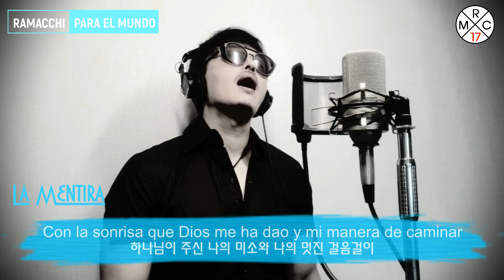LA MENTIRA - Dani Martin (Cover by Ramacchi para el Mundo)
SUGERENCIA: El audio está hecha y grabada en forma estereofónica la cual podrán escuchar y disfrutar mejor de la música usando los auriculares.

Hola a todos los amigos de habla hispana del mundo, los saludo cordialmente desde Corea~!!!
Hoy para cambiar un poco el ritmo les presento una canción del artista español Dani Martin "La mentira".
Creo que la letra nos toca un poco a todos~Ja Ja Ja

Espero que les guste y quisiera que me acompañen con la suscripción a mi canal para seguir compartiendo y cantando juntos.
Que Dios los bendiga y cuídense mucho.